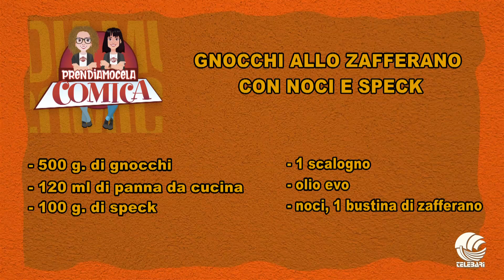prendiamocela comica 16 05 23